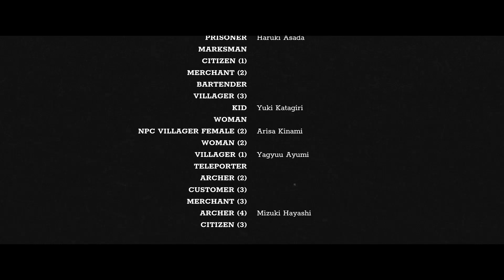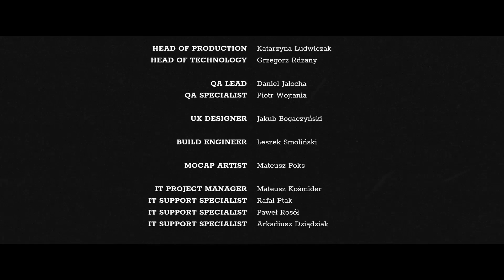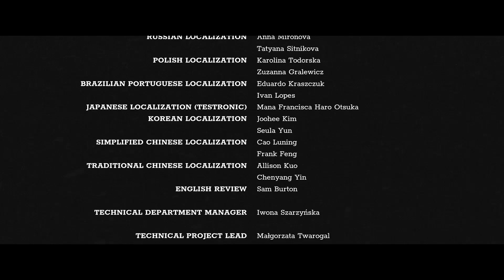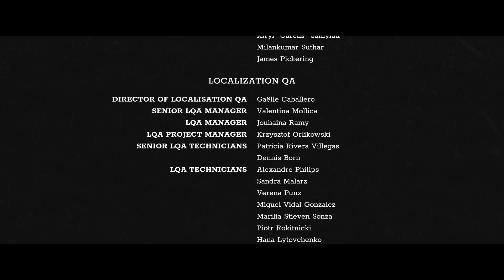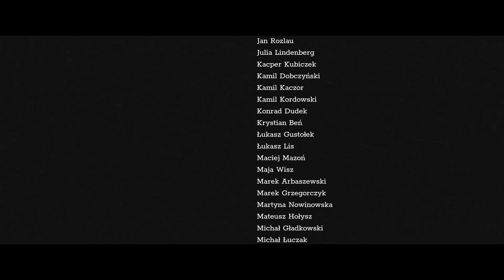TREK TO YOMI FINAL CHAPTER ( NO COMMENTARY ) 1080/60FPS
After defeating our sensei and choosing love once more we embark deeper into Yomi to face our enemy once more. We must solve several puzzles and defeat multiple past enemies to be brought back where it all began.